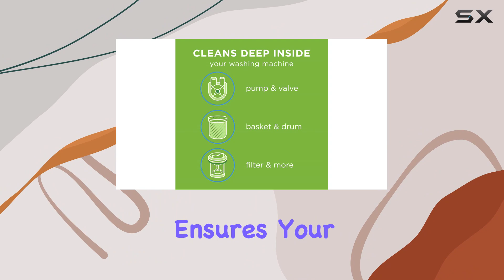Whirlpool Genuine Washer Tray Bundle: Keep Your Washer Clean & Protected!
0:00 Intro
0:06 Review

Things that we mentioned in this video:
Whirlpool Genuine Washer Accessories : B0C5BYBWN1